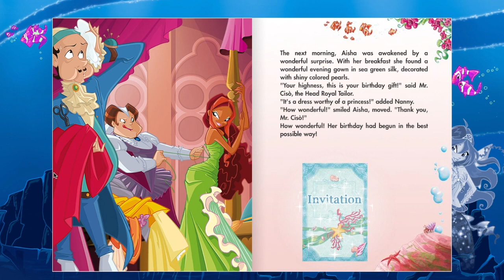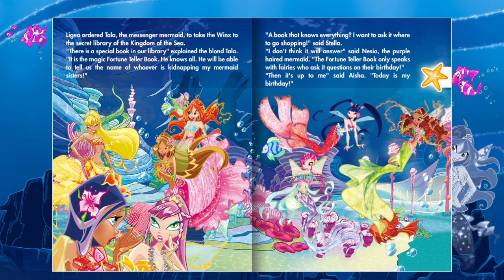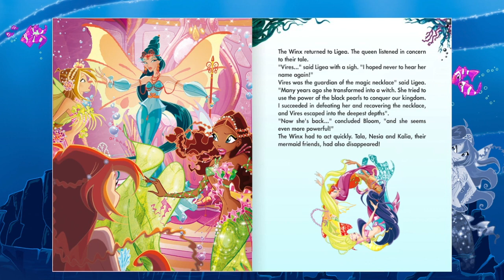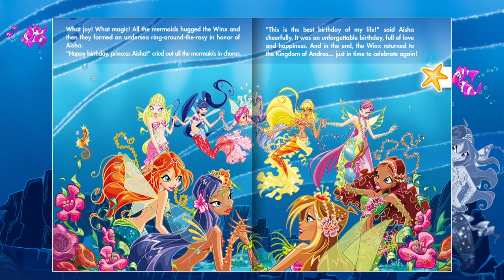Winx Club - Magic Ocean (Exclusive Storybook)